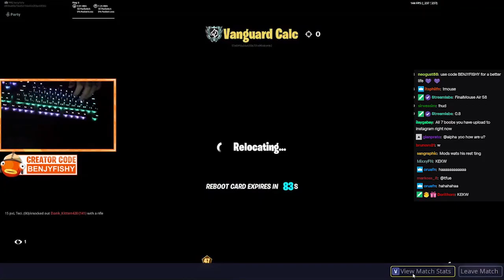FaZe MONGRAAL CLIX BENJYFISHY *FULL TOXIC* in SQUAD TOURNAMENT! (Fortnite Funny Moments)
Mongraal, Clix & Benjy take the title of the funniest squad of all time 😂

Fortnite: Chapter 2 Battle Royale Best Moments, Highlights & Fortnite Funny Moments!